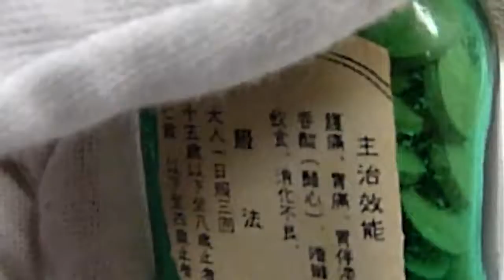戦前の薬品 「神効 心痛錠」 満州国向けに日本陸軍が製造した薬